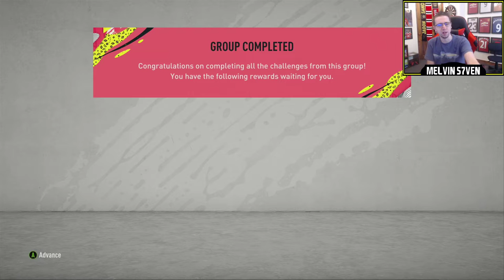90+ PLAYER PICK! - W or L? - Episode 33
EA has released another 90+ Player Pick, is this a W or an L?

Friday - 3-7pm
Saturday - 3-7pm
Sunday - 3-7pm